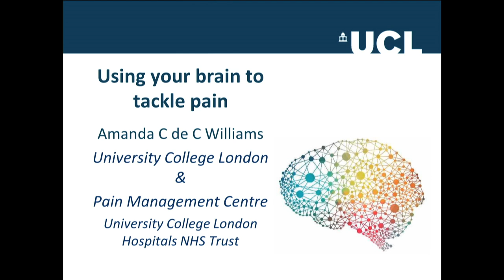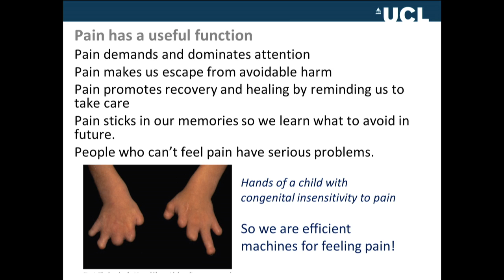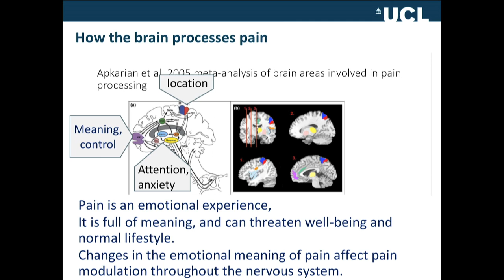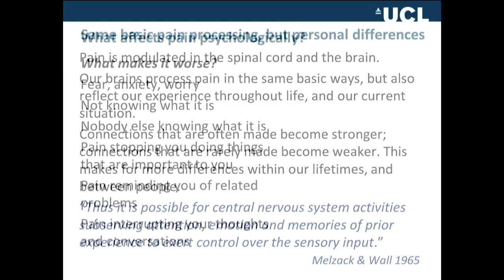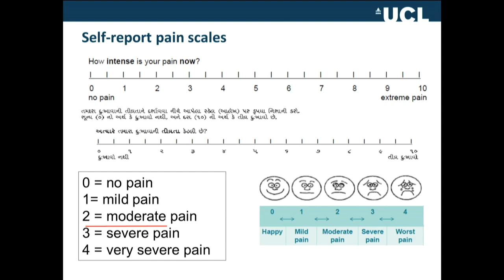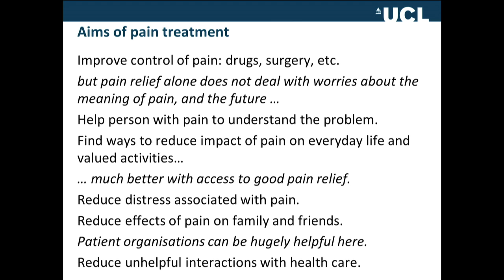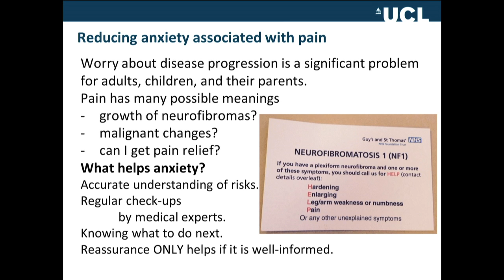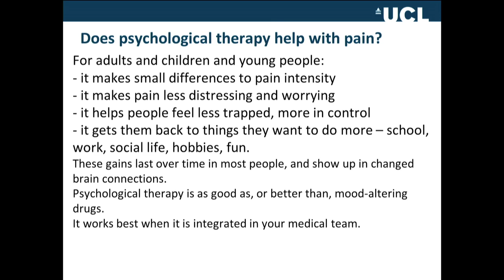NF Forum 2016: Using Your Brain to Tackle Pain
Amanda Williams, PhD, from University College London discusses pain management techniques for patients with NF at the 2016 Children's Tumor Foundation NF Forum. To enable closed captioning, click the CC button.